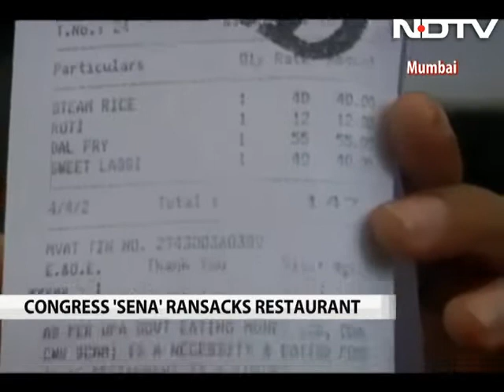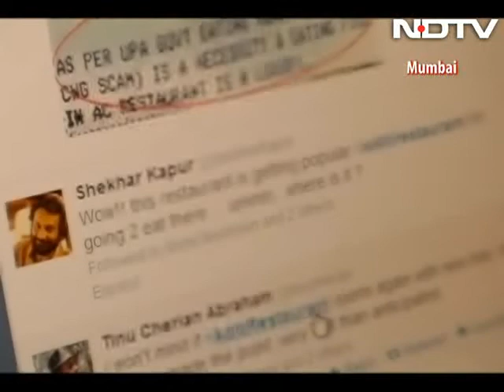Stop mocking government: Congress workers target Mumbai restaurant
A Mumbai restaurant, which took a clever swipe at the central government, has been gagged by youth Congress workers, who saw nothing funny in this one-liner that appeared on bills served to customers: "As per UPA government, eating money (2G, Coal, CWG scam) is a necessity and eating food in an AC restaurant is a luxury."